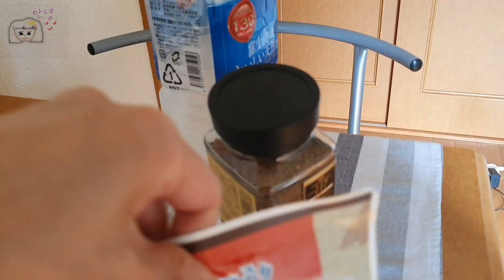A day in my life👧